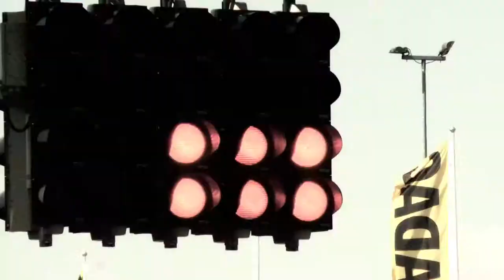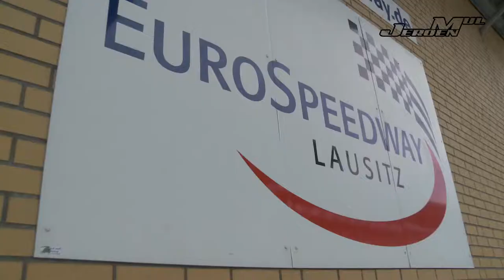F3 Videoblog 8 Jeroen Mul - Euro Speedway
F3 report from Speedway by Jeroen Mul on 2 - 4 of September 2011